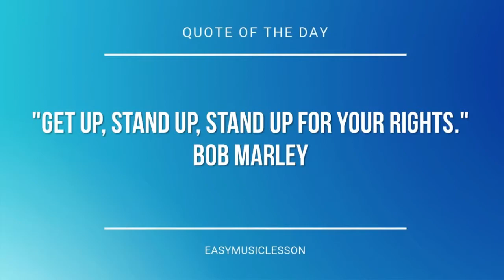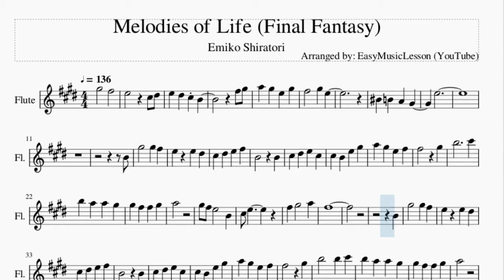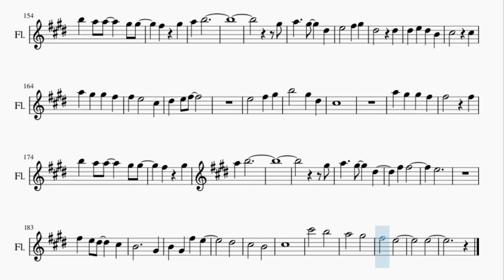Flute Sheet Music: How to play Melodies of Life (Final Fantasy) by Emiko Shiratori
Here is a sheet music/tab video on the song Melodies of Life (Final Fantasy) by Emiko Shiratori on the flute. A flute sheet music arrangement which is transposed to notes that are easily played by flute, for the song Melodies of Life (Final Fantasy) by Emiko Shiratori.

EasyMusicLesson teaches you to play the your favorite instrument, through well-arranged sheet music so that you too can learn how to play Melodies of Life (Final Fantasy) by Emiko Shiratori on the flute as fast as you can. A flute sheet music with backing tracks to help your play the song better.

Chords of Flute arrangement:
E Maj   B Maj   C# Min   F# Min   G# Min   F# Min   E Maj   A Min
E Maj   E Maj   E Maj   C# Min   A Maj   E Maj   A Maj   E Maj
F# Min   B Sus 4   B Maj   G# Min   C# Min   A Maj   A Min
E Maj   C# Min   F# Min   F# Min   B Maj   A Maj   B Maj   E Maj
C# Min   A Maj   E Maj   A Maj   E Maj   F# Min   B Sus 4   B Maj
G# Min   C# Min   A Maj   A Min   E Maj   A Maj   E Maj   F# Min
E Maj   A Maj   B Maj   G# Min   C# Maj   F# Min   C# Min   D Maj 7
B Min   C# Min   A Maj   B Sus 4   B Maj   E Maj   G# Min   A Maj
A Maj   E Maj   F# Min   A Maj   B Maj   B Maj   E Maj   G# Min
A Maj   A Maj   E Maj   F# Min   F# Min   D Maj 7   D Maj 7
B Maj   E Maj   E Maj   F# Min   F# Min   E Maj   E Maj   C# Min
C# Min   A Maj   A Maj   G# Min   G# Min   C# Min   B Maj   A Maj
F# Min   G# Min   C# Min   F# Min   A Maj   B Maj   E Maj   E Maj
E Maj   C# Min   A Maj   E Maj   A Maj   E Maj   F# Min   B Sus 4
B Maj   G# Min   C# Min   A Maj   A Min   E Maj   A Maj   E Maj
F# Min   E Maj   A Maj   B Maj   G# Min   C# Maj   F# Min   C# Min
D Maj 7   B Min   C# Min   A Maj   B Sus 4   B Maj   E Maj
G# Min   A Maj   A Maj   E Maj   F# Min   A Maj   B Maj   B Maj
E Maj   G# Min   A Maj   A Maj   E Maj   F# Min   F# Min   D Maj 7
D Maj 7   B Maj   B Maj   E Maj   G# Min   A Maj   A Maj   E Maj
F# Min   A Maj   B Maj   B Maj   E Maj   G# Min   A Maj   A Maj
E Maj   F# Min   F# Min   D Maj 7   D Maj 7   B Maj   E Maj
F# Min   E Maj   B Maj   C# Min   E Maj   A Maj   A Maj   E Maj
F# Min   C# Min   D Maj 7   B 7 Sus 4

Melody notes of Flute:
G#5   F#5
E5   C#5 D#5
E5 D#5 C#5 B4
F#5 G#5
A5 G#5 E5 G#5
F#5   G#5 E5
C5 B4 A4 G#4
E5
B4
B4   B4
C#5 D#5 E5 C#5
C#5 B4 E5 G#5
A5 G#5 E5 F#5
F#5   G#5
B5     C#6
B5 A5 A5 G#5
G#5 F#5 F#5 G#5
A5
G#5 F#5 E5   B4
C#5 E5
F#5 G#5   A5
F#5
B4
B4   B4
F#5   G#5
B5   B5 C#6
A5
C#5 E5   F#5 G#5
F#5 E5
G#5
A5   G#5
F#5
G#5
B5
A5   F#5
E5
E5   F#5 G#5
D#5
D#5 E5 D#5 B4
C#5
A5 G#5 G#5 F#5
F#5
B5 A5 A5   G#5 G#5
F#5 G#5
A5 B5
G#5
A5   G#5   D#5
F#5 F#5   E5
F#5
F#5 E5 D#5   C#5
B4     G#4
G#5 F#5 E5   B4 C#5 E5
G#5
B5 C#5 G#5 F#5
E5 D#5 D#5 E5 F#5
E5   D#5
F#5
G#4 C#5 D#5
E5 D#5 E5 G#5
A5   C#5 G#5
F#5
E5 D#5 C#5 B4 A4 G#4
E5
E5 D#5 E5
B4 E5 A4 E5 G#4 B4
B4
F#5   G#5
B5   B5 C#6
A5
F#5 E5
G#5
A5   G#5
F#5
G#5
B5
A5   F#5
E5
E5   F#5 G#5
D#5